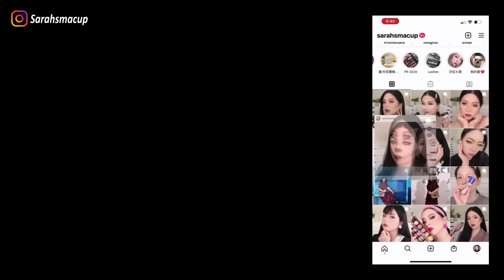🔥超多話題專櫃底妝ipsa,植村秀/超美唇膏質地NARS超美包裝眼影盤內容物待討論🫢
🥰這次提供了「美肌乳x3」要送給大家～ 共抽3位粉絲，一人一支美肌乳～

💬留言告訴我最常遇到的妝前乳問題！浮妝乾燥之類～

抽獎請一定要留下IG帳號並且追蹤IG：Sarahsmacup

一週後會在IG限時動態公布得獎者❤️

13:14 字卡誤植，應為 Solone 訂製舒芙蕾海綿/手指撲 NT$149

Solone補水柔焦妝前精華「透潤淨白」，一抹化水滋潤有感！
「煥采亮顏美肌乳」韓國研發水潤光美肌成分 潤色X提亮X防曬 成就光感美肌。

（我個人是乾燥混合肌唷！）

01:10 Solone 補水柔焦妝前精華 保濕亮澤(銀) NT$320
01:33 Solone 補水柔焦妝前精華 透潤淨白(粉) NT$320
02:52 Solone 補水柔焦妝前精華 透潤淨白(粉) 保濕亮澤(銀) NT$320
03:14 Solone 煥采亮顏美肌乳SPF50+ NT$469
05:18 COVERMARK 全能修護防禦霜 NT$2,500
06:13 植村秀 無極限裸光精萃粉底 NT$2,300
07:41 IPSA 清裸水光粉底液 100 約NT$1,600
07:49 IPSA 誘光水霧粉底霜 100 約NT$2,200
09:46 植村秀 無極限裸光精萃粉底 584 NT$2,300
11:05 CNP 蜂膠能量彈潤護唇精華 NT$328
11:15 MAKE UP FOR EVER HD SKIN 粉無痕美肌修修筆 液態H100 熊貓眼橡皮擦 NT$1,150
11:42 MAKE UP FOR EVER HD SKIN 粉無痕美肌修修筆 熊貓眼橡皮擦 NT$1,150
14:43 伊麗莎白雅頓 完美貼膚無瑕礦物蜜粉 2 3 約NT$1,800
15:27 伊麗莎白雅頓 完美貼膚無瑕礦物蜜粉 2 約NT$1,800
18:01 香緹卡 自然肌膚輕底妝 NT2,600
18:51 DOLCE&GABBANA 天生美膚 佛手柑保濕妝前精華 NT$1,750
20:05 DOLCE&GABBANA 惹眼璀璨 眼彩盤 NT$2,700
28:22 DOLCE&GABBANA 惹眼焦點 眼線筆 科莫湖藍 NT$1,150
29:42 Valentino 高訂持色防水眼線筆 NT$1,300
30:13 Valentino 高訂持色防水眼線筆 01 NT$1,300
31:09 Valentino 高訂持色防水眼線筆 07 SOLAR CORAL NT$1,300
31:14 Valentino 高訂持色防水眼線筆 02 BROWN FONDANT NT$1,300
31:22 Valentino 高訂持色防水眼線筆 06 Pink PP NT$1,300
31:32 香緹卡 太陽石潤色頰彩/太陽石修容蜜粉餅 NT$2,850/3,050
32:59 香緹卡 太陽石潤色頰彩 Energy NT$2,850
33:54 香緹卡 太陽石修容蜜粉餅 NT$3,050
34:53 NARS 奢慾緞光唇膏 803 NT$1,450
37:11 蘿拉蜜思 奢華絲柔眼彩筆 NT$1,250
37:28 蘿拉蜜思 奢華絲柔眼彩筆 Starlight /Modern Rose /Soiree NT$1,250
38:02 蘿拉蜜思 奢華絲柔完美唇筆 07 約NT$943
38:09 蘿拉蜜思 奢華絲柔完美唇筆 10 約NT$943
38:23 蘿拉蜜思 奢華絲柔完美唇膏 520 750 NT$1,450
39:22 蘿拉蜜思 奢華絲柔完美唇膏 750 NT$1,450
40:13 Valentino 高訂鉚釘唇膏 134R NT$1,700
41:36 香緹卡 花妍絢光潤唇彩 太陽石限定版  熱情 NT$1,350
42:20 倩碧 5D極致濃密精華睫毛膏 NT1,300
44:01 MAKE UP FOR EVER 藝術大師超持久唇線筆 136 NT$950
44:10 MAKE UP FOR EVER 藝術大師超持久唇線筆 606 NT$950
45:10 MAKE UP FOR EVER 藝術大師熾熱玩色唇膏 粉霧 138 NT$950
45:29 MAKE UP FOR EVER 藝術大師熾熱玩色唇膏 緞光 142 NT$950
45:39 MAKE UP FOR EVER 藝術大師熾熱玩色唇膏 緞光 210 NT$950
45:49 MAKE UP FOR EVER 藝術大師熾熱玩色唇膏 粉霧 138 NT$950
46:05 MAKE UP FOR EVER 藝術大師超持久唇線筆 136 NT$950

🥗影片使用物品 ITEMS IN THE VEDIO🥗

◼上衣◼ SHEIN
◼飾品◼ Bonny&Read

❗❗今日影片與SOLONE合作❗❗